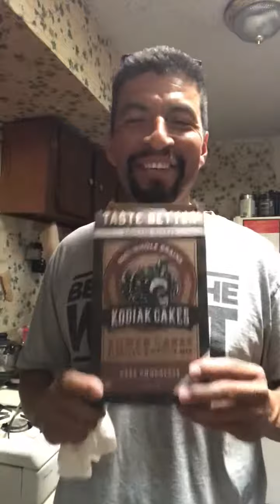Kodiak Cakes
Making dark chocolate protein muffins